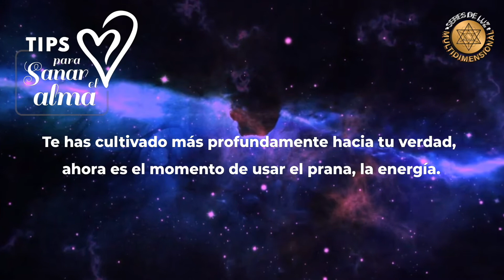Tips para Sanar el Alma - Cápsula 200 Temporada 2